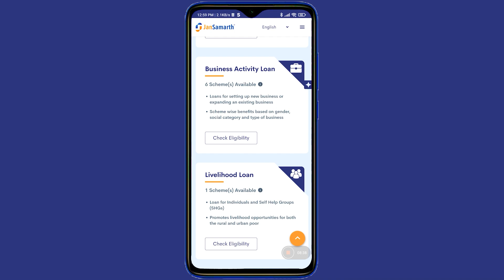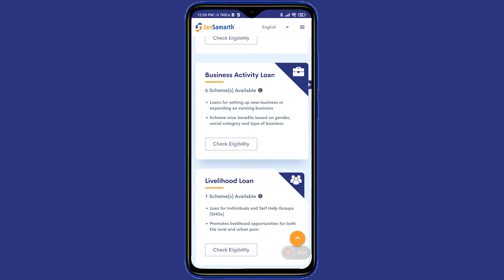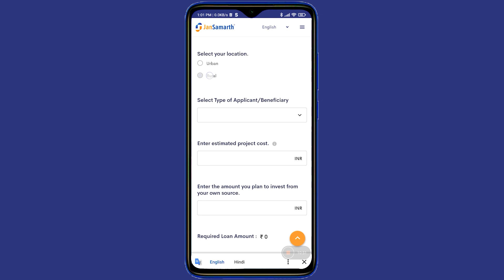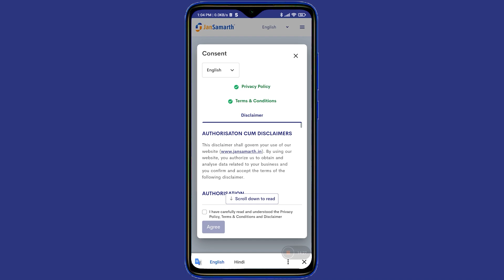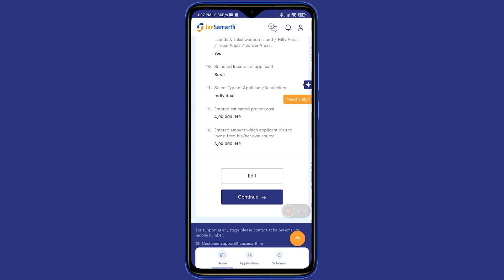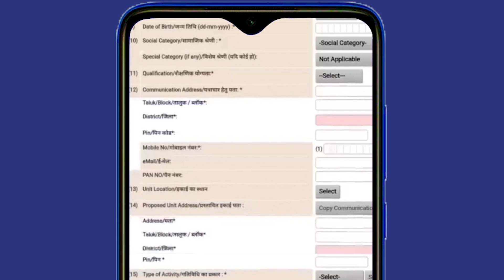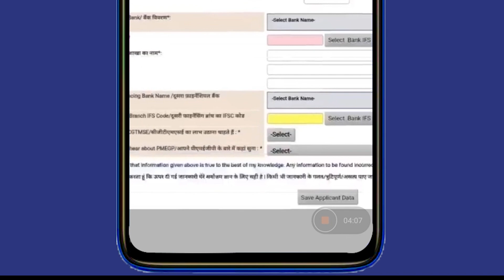Govt Loan Aadhar Card Se kaise le || Instant loan aadhar se kaise le || aadhar loan mobile se kaise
Govt Loan Aadhar Card Se kaise le || Instant loan aadhar se kaise le || aadhar loan mobile se kaise le

Hi dost is video me aapko yeh btaunga how can i take loan from aadhar card aur aadhar card se loan kaise le online aap is video ko dekhkar ye seekh jayege aadhar card se loan kaise pata kare ummed hai aapko yeh video psand ayega

how can we take loan on aadhar card
how can i get loan from aadhar card
50000 loan on aadhar card pan card
2 lakh loan on aadhar card
3 lakh loan on aadhar card
4 lakh loan on aadhar card
5 lakh loan on aadhar card
aadhar card loan kaise le
20000 loan on aadhar card
govt loan on aadhar card
loan on aadhar card only
2000 loan on aadhar card
loan through aadhar card
aadhar se loan kaise le
aadhar card loan scheme
get loan by aadhar card
get loan on aadhar card
loans with aadhar card
govt loan aadhar card
aadhar card free loan
aadhar loan kaise le
adhar se loan avedan
tn govt loan scheme
aadhar loan app
aadhaar card